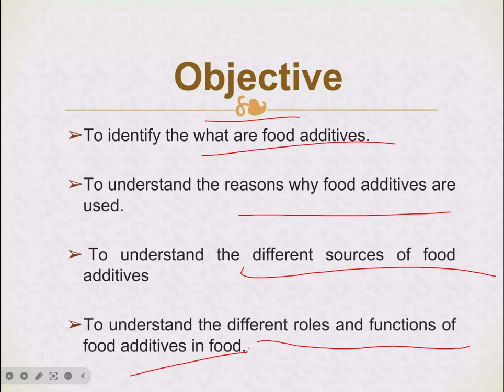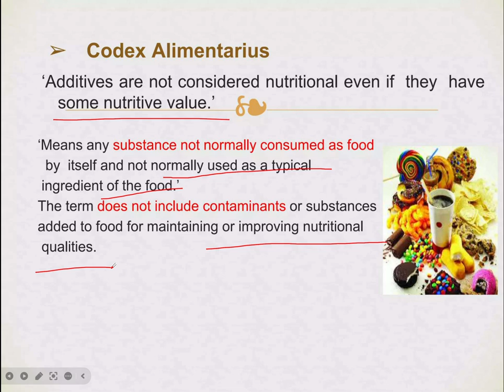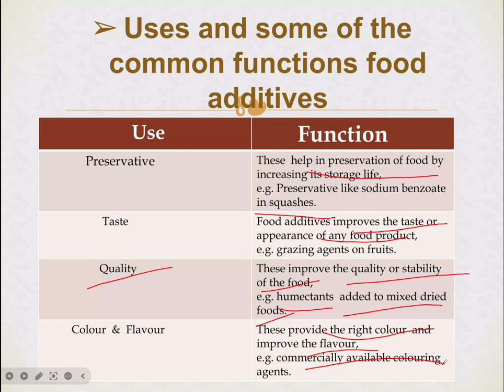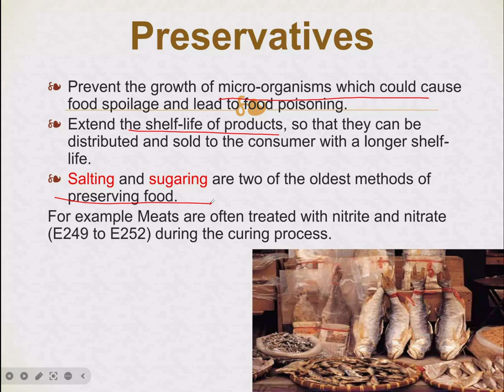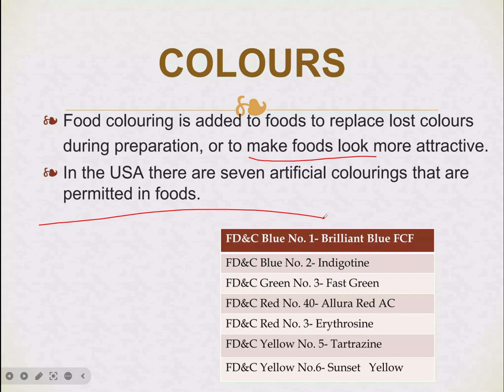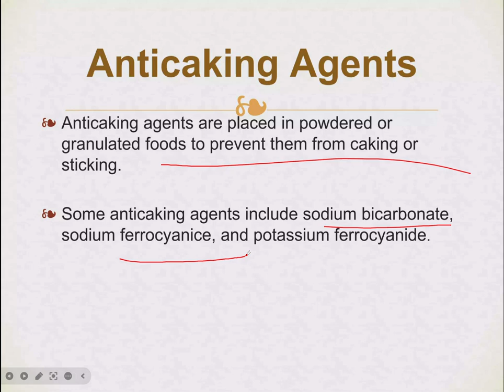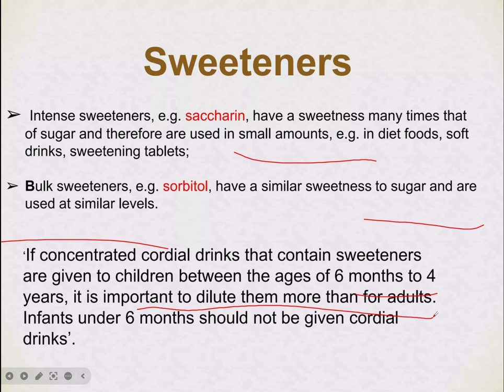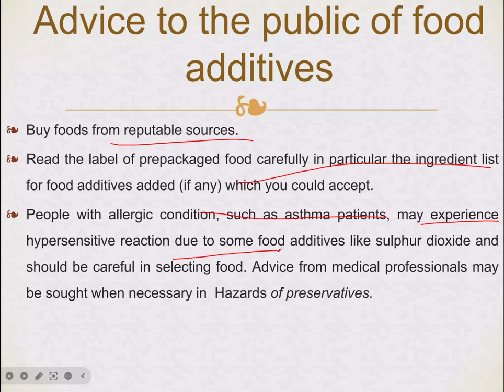Food Additives, Preservatives and Antioxidants General Science and Ability